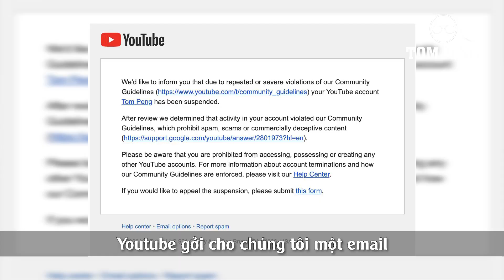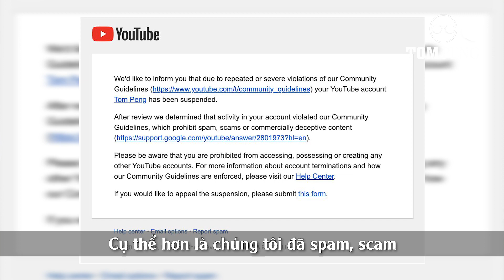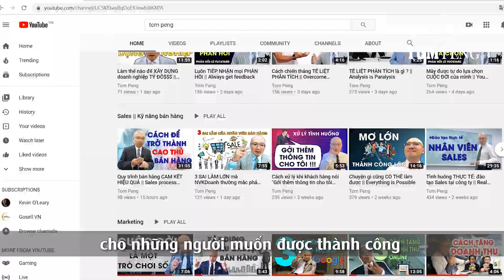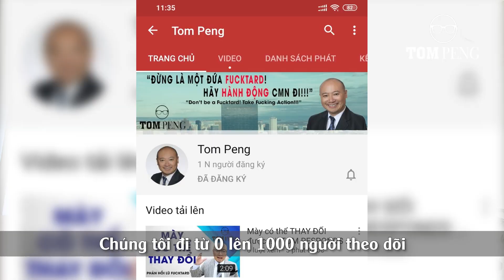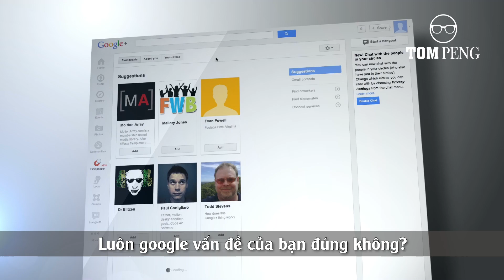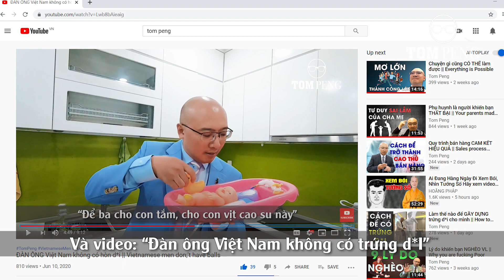Kênh Youtube của tôi bị ĐÁNH SẬP và cách tôi lấy lại được || Youtube killed my channel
Một sự cố bất ngờ ập đến với Tom và đội ngũ của mình.
Và cách mà chúng tôi phục hồi lại được !!!

Bình luận về tình huống kênh Youtube của các bạn để tìm hiểu thêm và đăng ký theo dõi Tom để nhận thêm nhiều nội dụng thực tế và thú vị